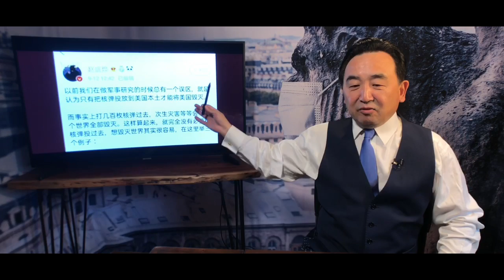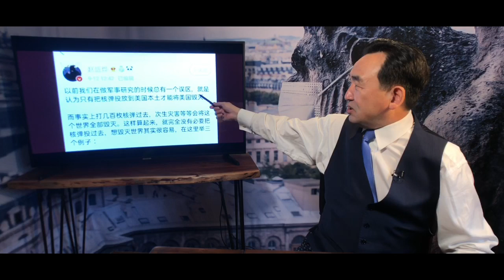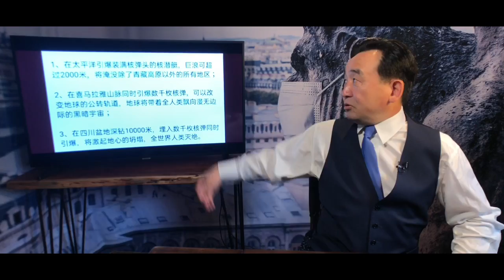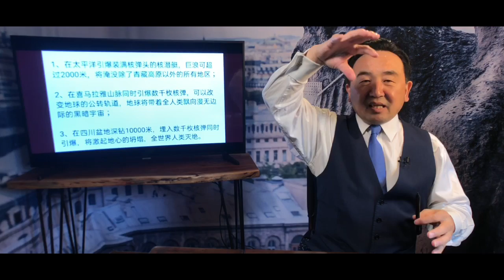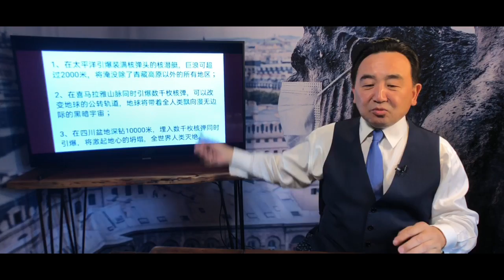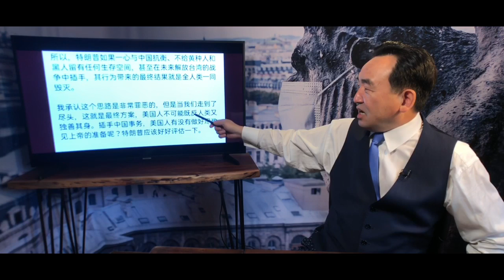《石濤聚焦》「瀋陽工大教授趙盛燁微博發文 3種毀滅人類方法」抗衡川普“討伐中共”的“非常罪惡的思路”「引爆太平洋核潛艇-誘發2000米海嘯等」類似諾蘭新片「天能」or「信條」中的邪惡（13/09）